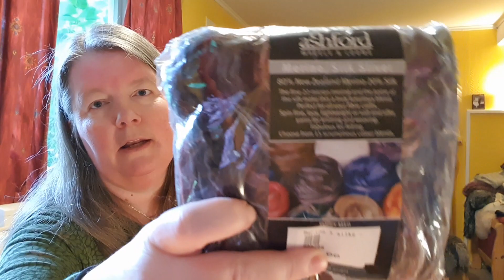Indigo i Grønn: Spinning for begynnere - En utstyrsprat (Bonusepisode)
Dette er en videopodkast om strikking, hekling, spinning, nålfilting og andre fiberrelaterte godsaker.
Du er hjertelig velkommen til å bli med i Ravelry-gruppen "Indigo i Grønn" som du finner her